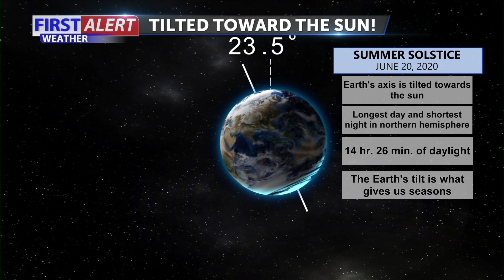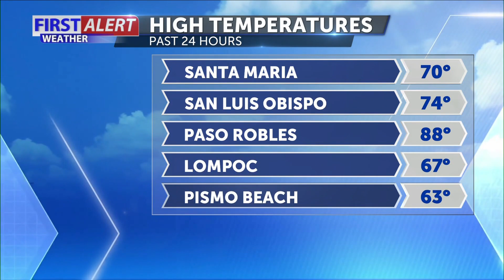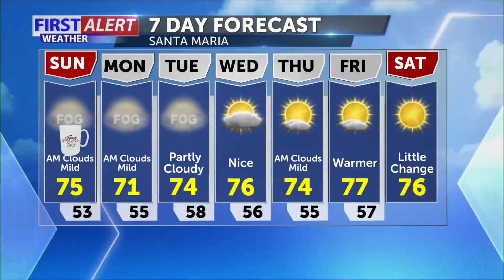Saturday Evening Forecast